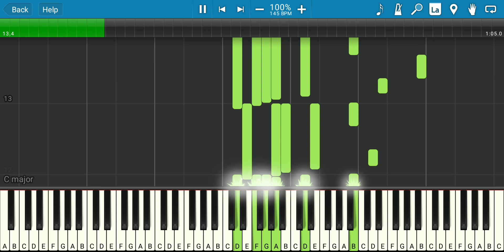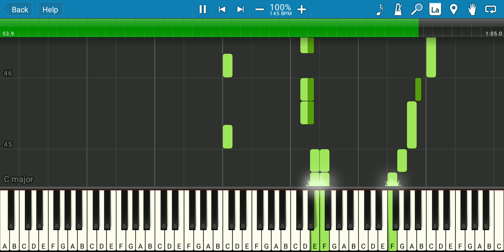End Of Time - Synthesia Piano Tutorial